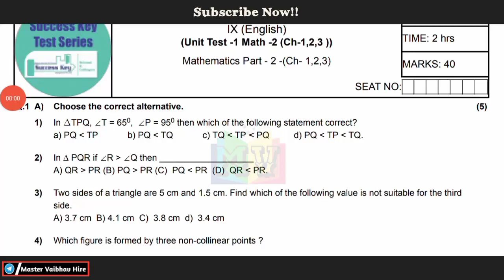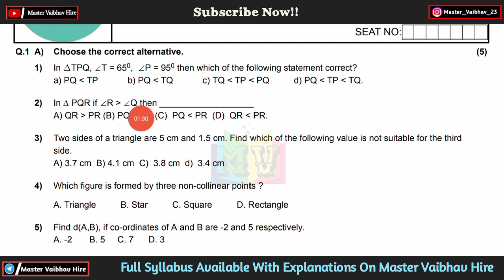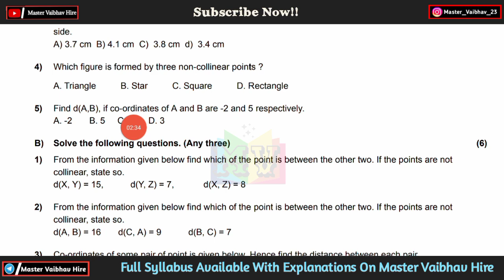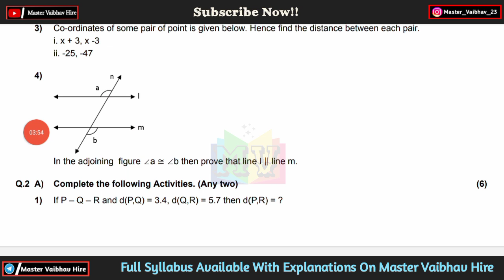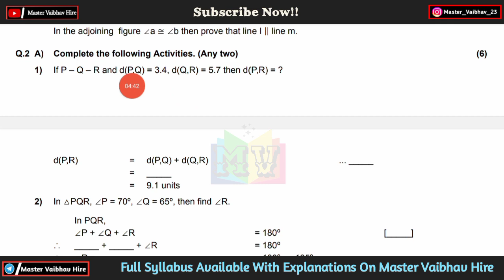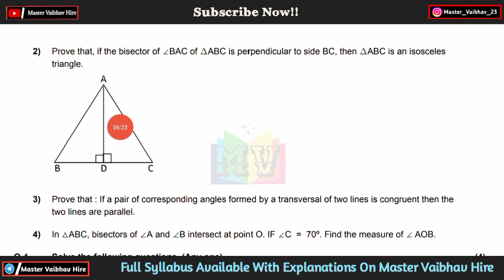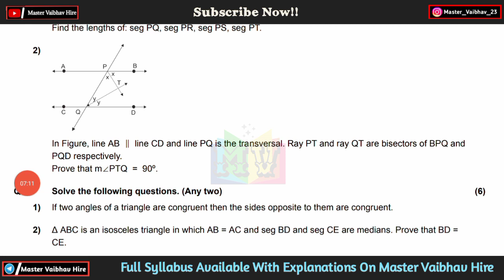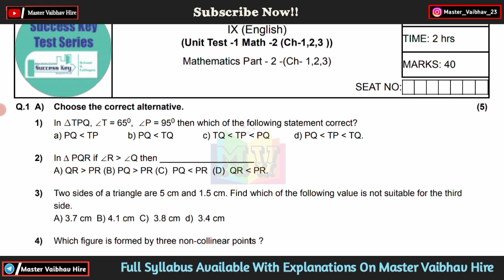Unit Test No-1 Class 9th Math-2 Question Paper 2023|| घटक चाचणी-1 गणित 2 प्रश्नपत्रिका इ.9वी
घटक चाचणी परीक्षा क्र.1 इयत्ता 8वी,9वी,10वी सर्व विषयांच्या प्रश्नपत्रिका 2023।। Unit test exam no-1 class 8th,9th,10th all subjects question papers 2023

घटक चाचणी क्र.2 इयत्ता9वी सर्व विषयाच्या प्रश्नपत्रिका 2022-23// Second Unit Test Std 9th All Subject Question Papers 2022-23|| By- Master Vaibhav Hire

प्रथम सत्र परीक्षा इयत्ता9वी सर्व विषयांच्या प्रश्नपत्रिका 2022-23// सामायिक परीक्षा इयत्ता9वी प्रश्नपत्रिका by Master Vaibhav Hire